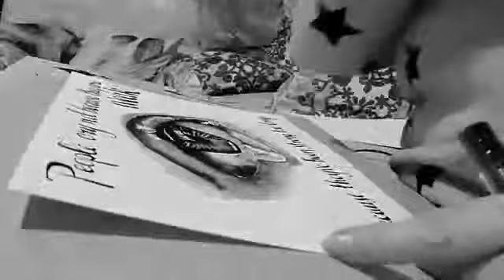Inktober 2018 Day 15: Weak